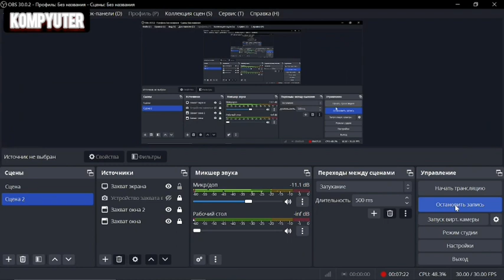SFG 2 VS. C.S 1.6 AWM || the ABI || LETS PLAY|| @abiGAMER_1 t#TOP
hello keyingu video 100 like dan song